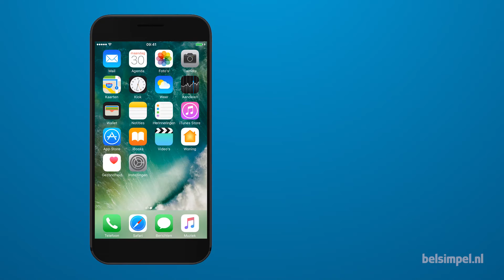Tips & Tricks - Apple iPhone: Contact toevoegen (iOS 10)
In deze video laten we zien hoe je een contact toevoegt op een Apple iPhone met iOS 10.